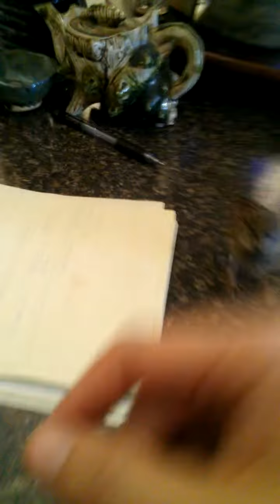Crazy bird spins in circles.